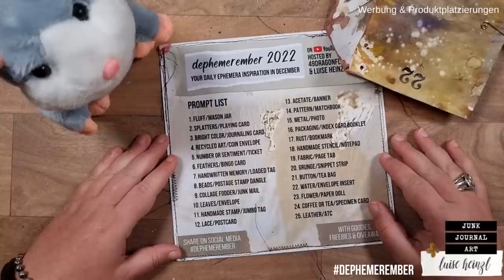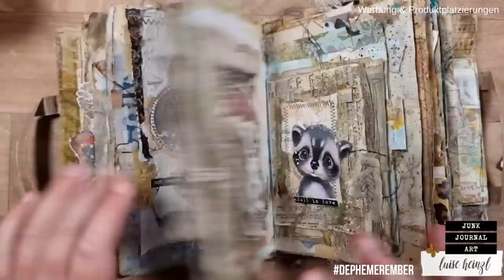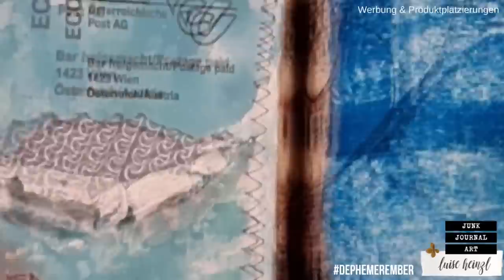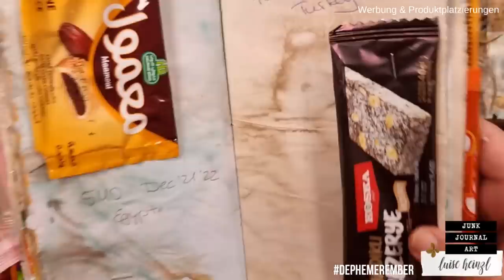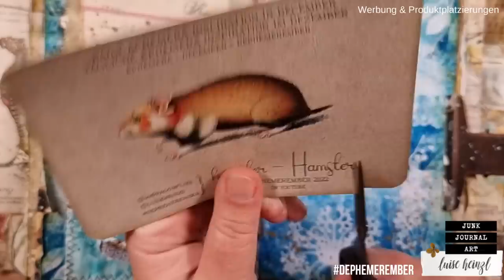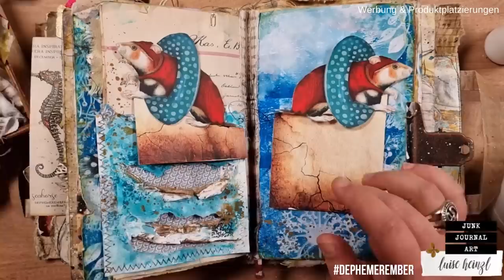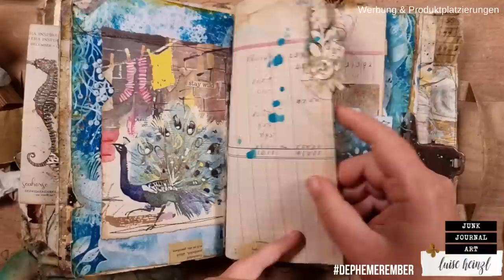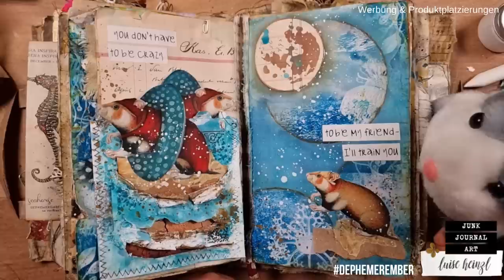let's go swimming! envelope insert for junk journal! DEPHEMEREMBER #22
I wanna go swimming! In this cold? Yes, of course! Come on, let's go!
Just one question... are hamsters actually synchronous swimmers?

today's prompt: water & envelope insert

NAUTICAL GARDEN VOL.1 - JOURNAL BACKGROUNDS:

DEPHEMEREMBER - YOUR DAILY EPHEMERA INSPIRATION IN DECEMBER! This December daily series is a collaboration with my wonderful friend Barbara @49dragonflies and it's all about creating ephemera for your junk journal! You get two videos per day to watch - one here on my channel and one on her channel! But that's not all! We've mixed a ton of Freebies & Goodies into our videos and there's also a giveaway!

Here you can find the PROMPT LIST, THE ANIMAL FREEBIE and all of the other FREEBIES that I offer during DEPHEMEREMBER to DOWNLOAD FOR FREE! It pays to stop by more often!

JOIN THE DEPHEMEREMBER FUN!
We would love to see your DEPHEMEREMBER CREATIONS on social media!
Please add DEPHEMEREMBER to your post or your video description on YouTube, so that we all can inspire each other with awesome ephemera ideas!

FAVOURITE SUPPLIES FOR JUNK JOURNALING, MIXED MEDIA & ART JOURNALING:

The DEPHEMEREMBER GOODIE SHOP CODES are valid until 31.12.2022.